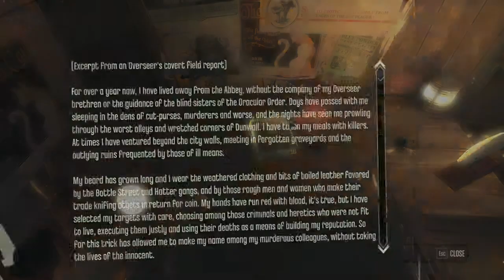Dishonored part 9 - Early Life & Criminal Record: Slackjaw, Rumors and Sightings: Duad